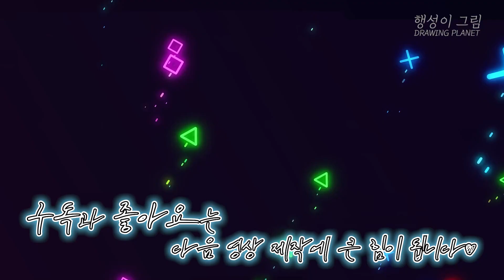파피 플레이타임 챕터3 캣냅 VS 허기워기 입체 그림 그리는 법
요즘 최고의 인기를 올리고 있는 파피 플레이타임 챕터3의

최종 보스 '캣냅'과 챕터1의 '허기워기'가 한판 붙는 모습을

입체로 그려보는 시간을 가져봤습니다! 재밌게 봐주시고